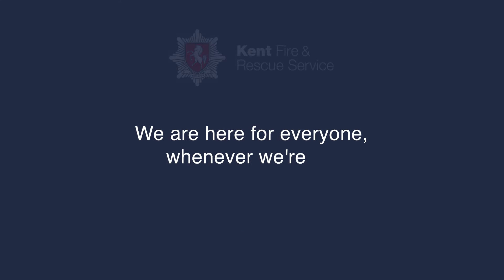Together with Steve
Steve heads up the Collaboration team at Kent Fire and Rescue Service, a team dedicated to ensuring that everyone receives live-saving information whoever they are.